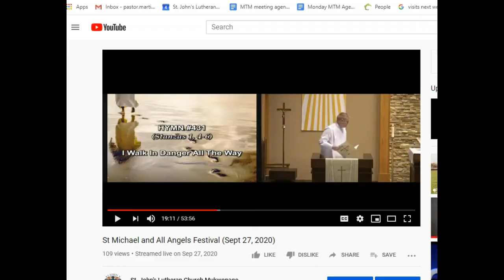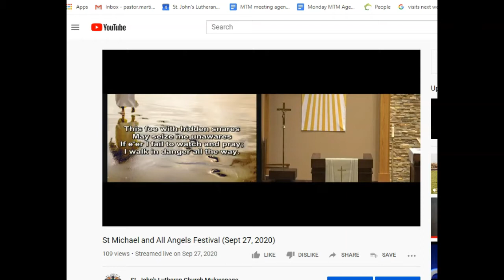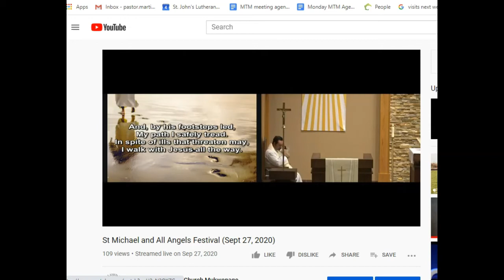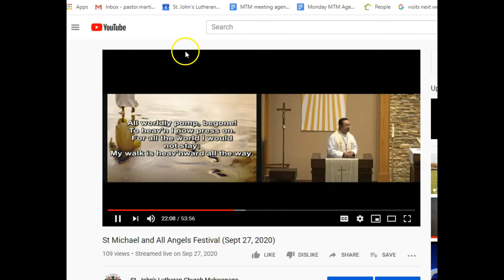Morning Devotion 10 5